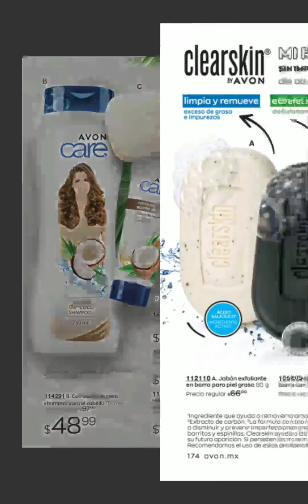catálogo Avon cosméticos campaña#8 abril 2022 México